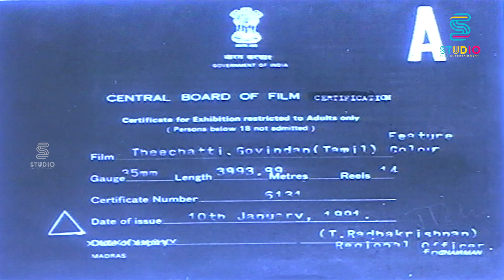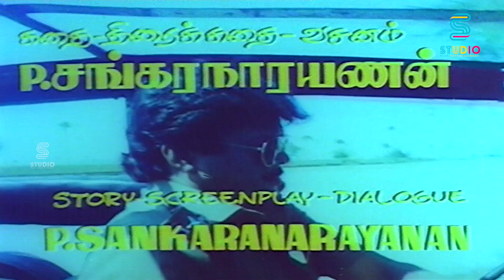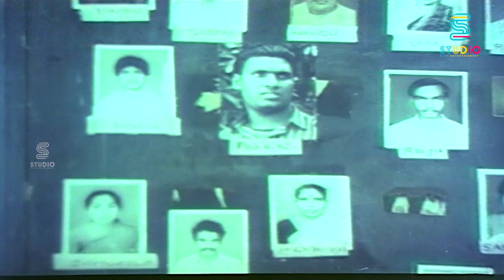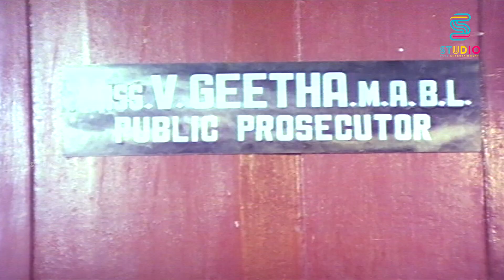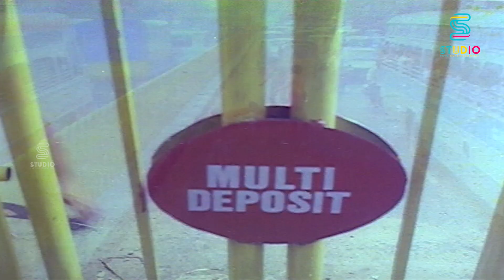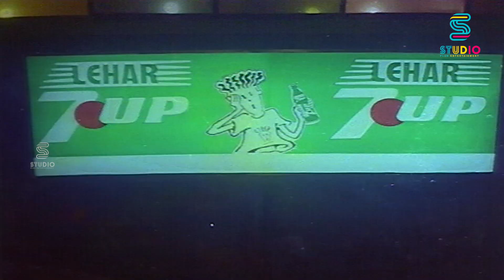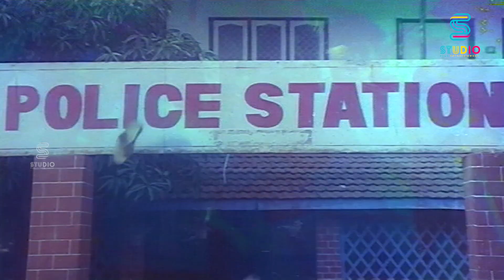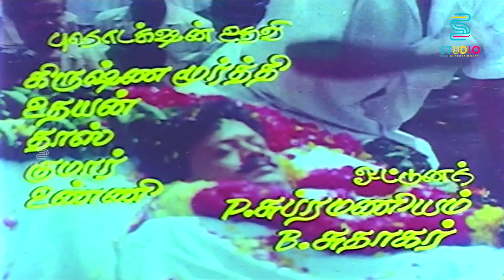Theechatti Govindan Full Movie HD | Thyagarajan, Gautami, Disco shanti | Sasi Mohan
Theechatti Govindan is a movie directed by Sasi Mohan featuring Gautami, Thiagarajan. Language: Tamil; Release Date: 14 Jan 1991